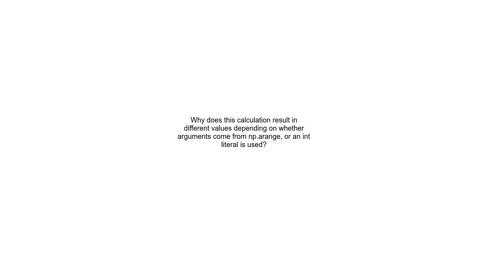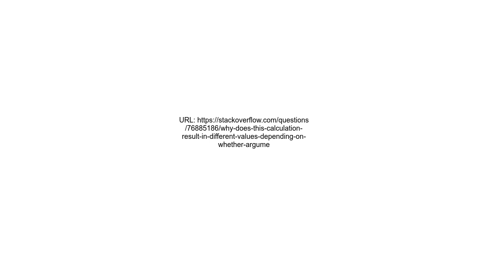Why does this calculation result in different values depending on whether arguments come from np ara